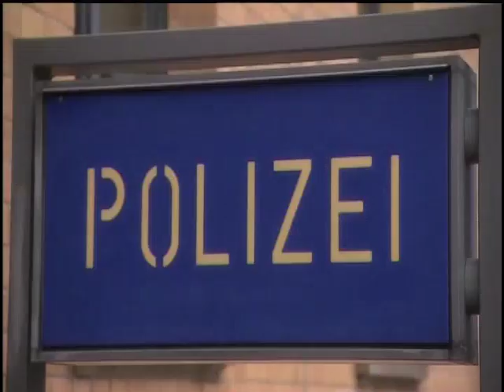TN23: Programa del 05 de octubre 2019